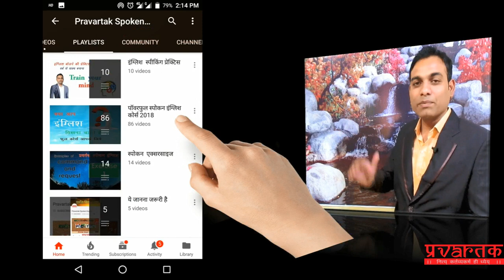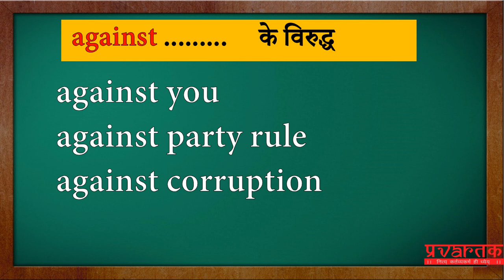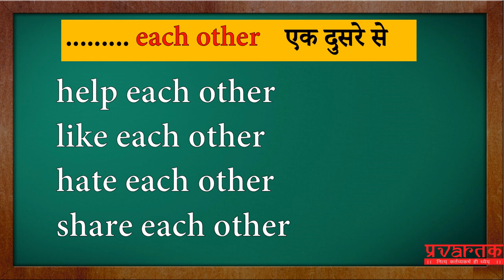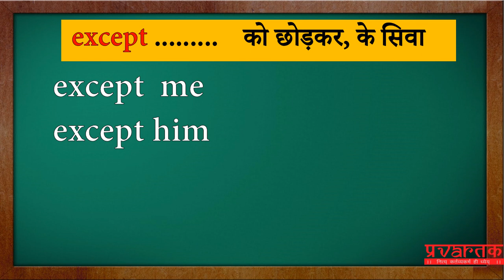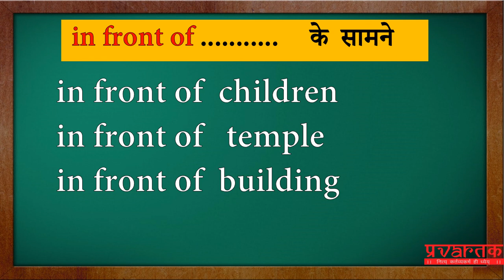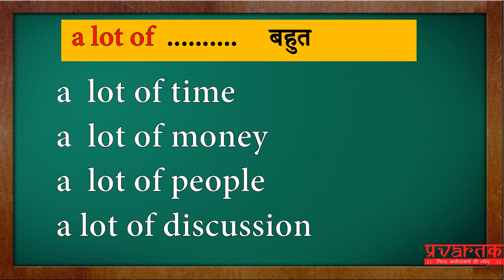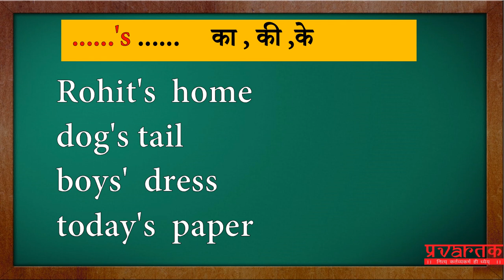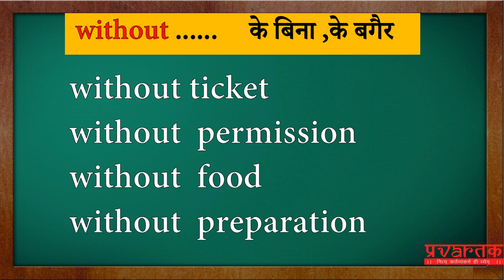लेसन -5 डेली इंग्लिश स्पीकिंग | छोटे छोटे वाक्य